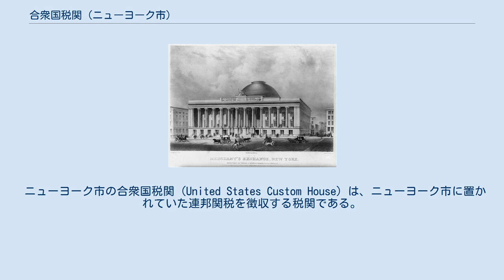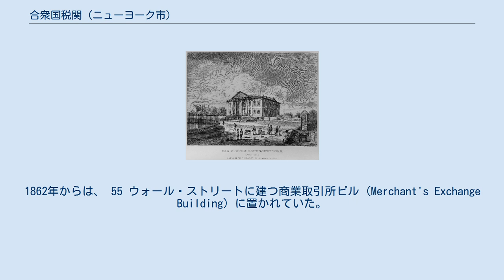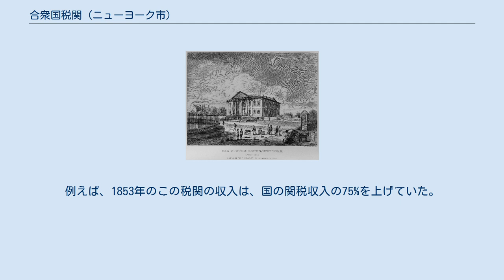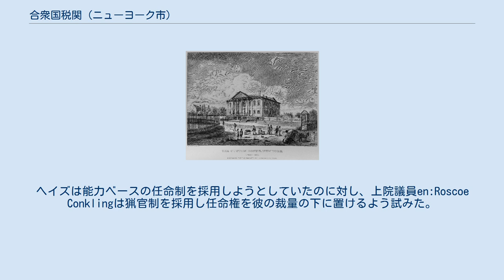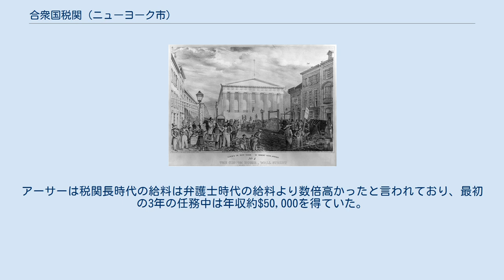合衆国税関 (ニューヨーク市)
1799–1815年の税関 1842年の税関。
現在のフェデラル・ホール。
 1863年、税関はかつての商業取引所ビル (Merchants' Exchange Building) へ移転した。
 ニューヨーク市の合衆国税関 (United States Custom House) は、ニューヨーク市に置かれていた連邦関税を徴収する税関である。
 このニューヨーク市の税関はいくつかの場所を移転している。
1790年から1799年までは、5 ミル・ストリート (Mill Street) として知られるミル・レーン (Mill Lane) の向かいのサウス・ウィリアム・ストリート上に位置していた。
1799年から1815年までは、おおよそかつてのフォート・アムステルダムの位置にあったニューヨーク州総督官邸 (en) 内に置かれていた。
1842年からは、John Frazeeによる設計の26 ウォール・ストリートに建つビル、現在のフェデラル・ホール・ナショナル・メモリアルに置かれていた。
1862年からは、 55 ウォール・ストリートに建つ商業取引所ビル (Merchant's Exchange Building) に置かれていた。
1907年には、現在アレクサンダー・ハミルトン合衆国税関と呼ばれるボウリング・グリーンに新しく建てられたビルへと移転した。
1970年代中頃、6 ワールド・トレード・センター (en) へ移転した。
このビルは2001年のアメリカ同時多発テロ事件により倒壊した。
 19世紀、ニューヨーク港 (en) はアメリカ合衆国へやってくる貨物の最も主要な港であった。
そして、このニューヨークの税関はアメリカで最も重要な税関であった。
例えば、1853年のこの税関の収入は、国の関税収入の75%を上げていた。
この税関を通過する金額は膨大だったため、そこで働くことはとても重要な地位であった。
汚職が蔓延し、一時期は27,000人が700人の採用枠に応募してきたこともあった。
 19世紀後半に官公庁が再編されるまで、すべての税関職員は政治任命官 (en) であった。
大統領は四つの幹部職を任命（指名）していた：税関長 (Collector of Customs)、海軍将校 (Naval Officer)、税関調査官 (Surveyor of Customs)、そして税関鑑定官 (Appraiser of Customs) である。
この税関の任命権はラザフォード・ヘイズ政権において重大な論争の的であった。
ヘイズは能力ベースの任命制を採用しようとしていたのに対し、上院議員en:Roscoe Conklingは猟官制を採用し任命権を彼の裁量の下に置けるよう試みた。
かつてこの税関の税関長であったチェスター・A・アーサー（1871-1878年）は、後に合衆国大統領となった。
アーサーは税関長時代の給料は弁護士時代の給料より数倍高かったと言われており、最初の3年の任務中は年収約$50,000を得ていた。